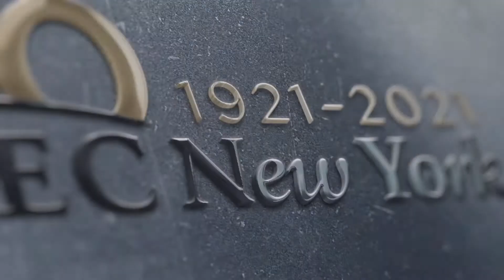ACEC New York 2021 Scholarship Recipient: Meah Ahmed | University of Rochester, Rochester, NY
Jacob, Feinberg, Katz & Michaeli Consulting Group Scholarship - $5,000
Meah Ahmed (Biomedical Engineering) | University of Rochester, Rochester, NY
Meah’s work as a NASA autonomous robotics intern shaped his view of what engineering could be. Beyond the technical challenges, his project looked at the environmental and economic impact of the Curiosity rover, and through imagination and collaboration, his team was able to find alternatives to less sustainable and more expensive technology. Meah is confident that he will leverage these skills in a future career in engineering.